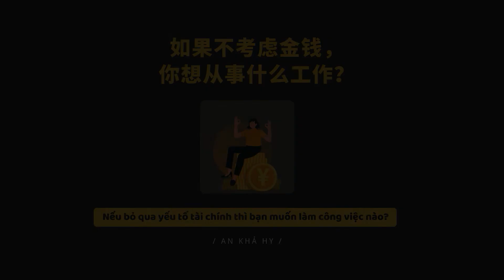【NGHE TIẾNG TRUNG THỤ ĐỘNG】Nếu Bỏ Qua Yếu Tố Tài Chính Thì Bạn Muốn Làm Công Việc Gì?如果不考虑金钱你想从事什么工作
Tên bài: 如果不考虑金钱，你想从事什么工作？| Nếu bỏ qua yếu tố tài chính thì bạn muốn làm công việc nào?
Edit video: An Khả Hy
* Video thuộc sở hữu của Fanpage: WLBooks
NỘI DUNG CHÍNH TRONG BÀI
00:00 简介
00:45 职场话题的热度，“内卷”火爆全球
02:36 我们父母那一代对于内卷的体会不深
06:33 相对而言，上一代的机会比较多、生活压力也比较小
10:28 金钱vs.喜爱的考量
14:38 父母的意见会影响我们选择工作
15:38 自己对工作的定义，大家都在追求体面的工作，某种程度也限制了我们
17:48 某些西方国家，人们不太介意工作是否体面
18:38 因为最低工资高、人力成本高，所以他们可以不介意
22:03 整个社会价值观也让他们可以不介意
24:16 小时候有幻想过做歌手、咖啡店老板娘、作家、开花店、摄影师
31:43 根源于小时候的无知和教育的偏向，我们对专业和工作都抱着偏见和预设
38:08 再选一次专业会想选小语种
39:38 不考虑现实因素，想做漂亮民宿的前台、图书馆管理员
44:17 工作之后，对工作持有的幻想和原则越来越低
46:50 上班就是会带来各种烦恼，所以也想做自由职业者
48:12 我们都不喜欢上班带来的变化无常，每个人都要随时on call
50:53 请把生活和私人时间还给打工人
53:41 心累成为了上班的常态，总是在消耗自己
56:43 无效工作令打工人怀疑人生
LUYỆN NGHE THỤ ĐỘNG CÓ TÁC DỤNG GÌ!?

Nghe thụ động hay còn được gọi là "tắm ngôn ngữ". Phương pháp này giống với giai đoạn đầu khi trẻ em học nói.

Các bé chỉ nghe các âm thanh xung quanh nhưng ý nghĩa của các âm thanh ấy thì chắc chắn các bé không thể hiểu hết. Nhưng quá trình này được lặp đi lặp lại rất nhiều lần trong giai đoạn tập nói và tiếp xúc với ngôn ngữ của bé... Và rồi, đến một ngày, khi mọi thứ đủ lâu, đủ thấm, các bé có thể hiểu được dần ý nghĩa và nói được ngôn ngữ đó!

Phương pháp nghe thụ động này đã được rất nhiều chuyên gia đánh giá cao, và bản thân mình cũng đã ứng dụng nó trong việc học tiếng Anh, tiếng Trung và đã thu về những kết quả nhất định.

Việc nghe thụ động khá là dễ dàng, bạn chỉ cần bỏ ra khoảng 15 - 30 phút mỗi ngày, bật một đoạn video về tin tức hay bất cứ thứ gì bạn thích bằng ngôn ngữ mà bạn đang học, sau đó cứ làm những việc riêng của mình như: làm việc nhà, lướt facebook, đọc báo, chơi game,… thậm chí là ngủ.

Khi lặp đi lặp lại thói quen này hàng ngày, nó sẽ giúp bạn quen dần với môi trường ngôn ngữ mới, tốc độ nói và cách phát âm của người bản xứ.

Rồi đột nhiên...

Đến một ngày đẹp trời, bạn sẽ bất ngờ về kết quả thu được! ^^

Hy vọng với phương pháp này, nó có thể giúp bạn học tốt ngôn ngữ mà mình đang theo đuổi!